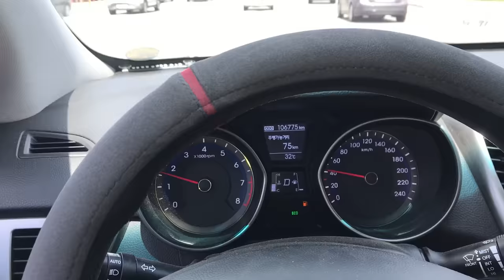탈모(免冠) 했습니다! Bald